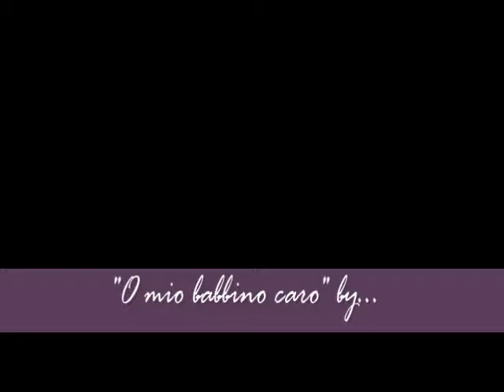O mio babbino caro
O mio babbino caro performed by Shaina Anneliese Sanders
Tony Patterson, pianist